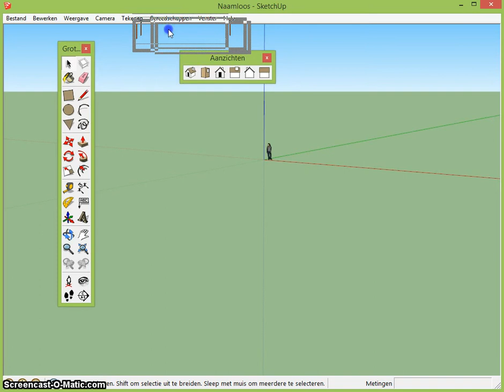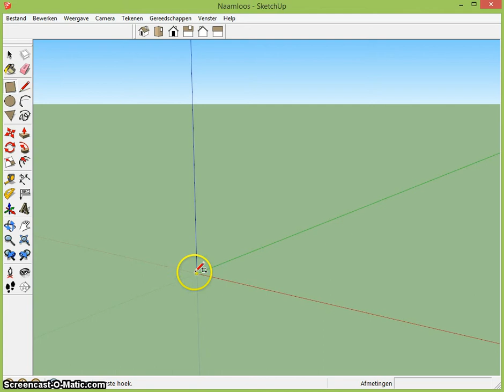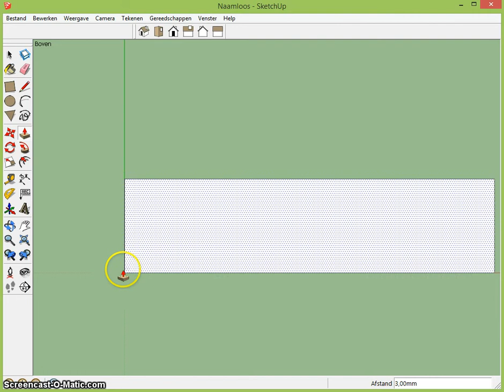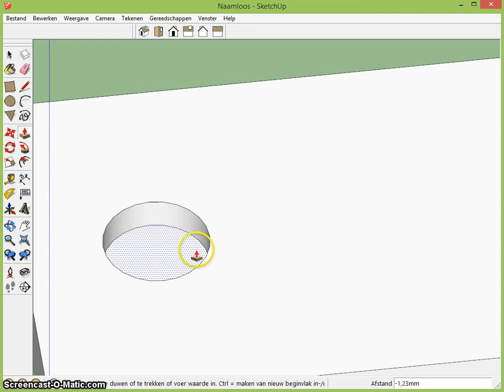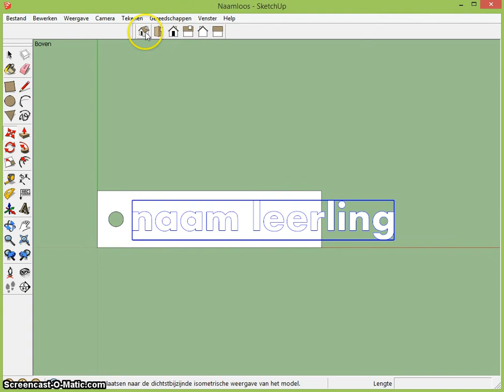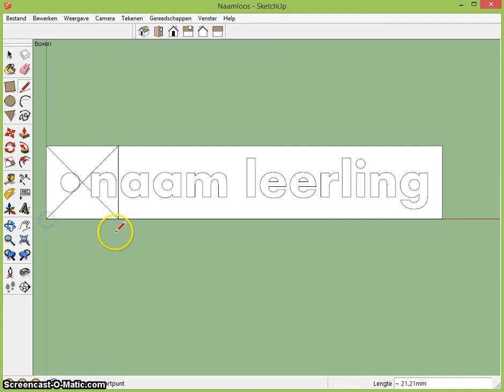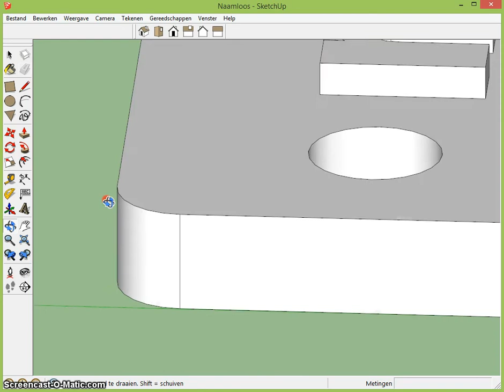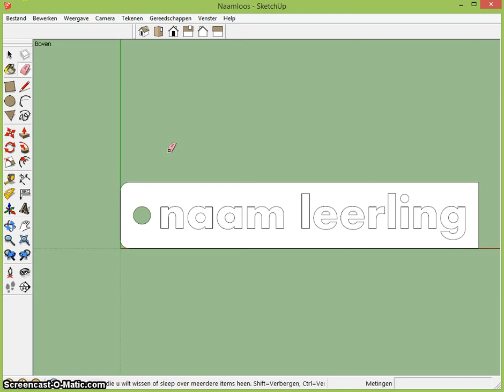Sleutelhanger Sketchup 3Dprinter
Beschrijving van het tekenen van een eenvoudige sleutelhanger, die kan worden geprint op de de 3Dprinter.